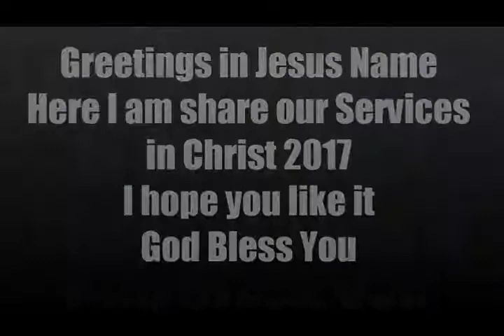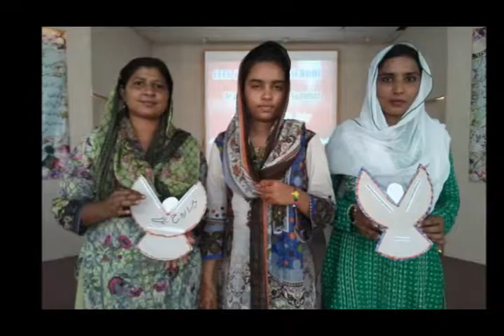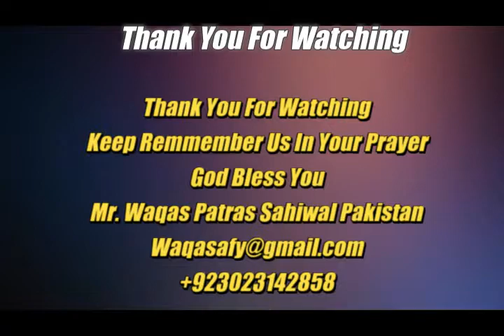Service In Christ 2017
Greetings in the name of our Lord Jesus Christ, Thank You For visiting my YouTube channel, in this YouTube channel I uploaded all Sunday school Data, Like; Sunday school songs, Sunday school games, Sunday school craftwork, Sunday school workshop, Sunday school Geet, Sunday school Action Song, Sunday school performance, Sunday school Activities, Sunday school Tableau Sunday school Drama, Sunday school Teacher Training, Sunday school Lecture Sunday school program, Sunday school Performance New Year Songs, Memory Verses, Mother days & Father's day programs, and Sunday school 14 August Song.
Note: We are thankful to Pakistan Sunday School Ministry for allowing us to use this song.